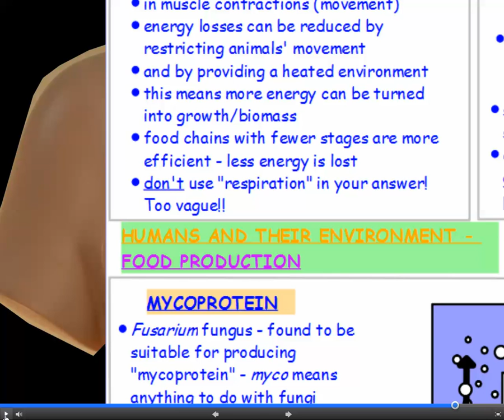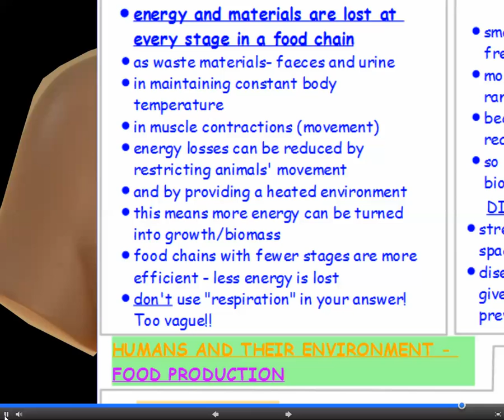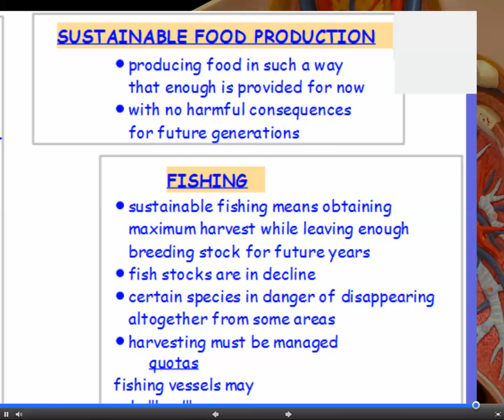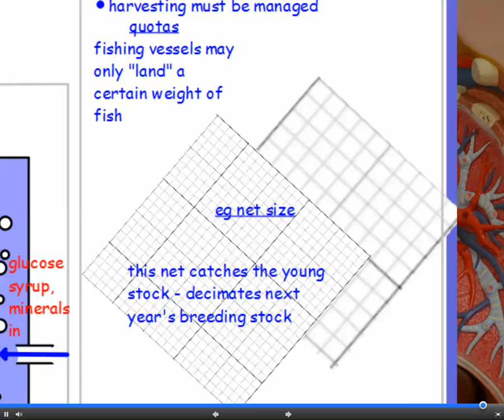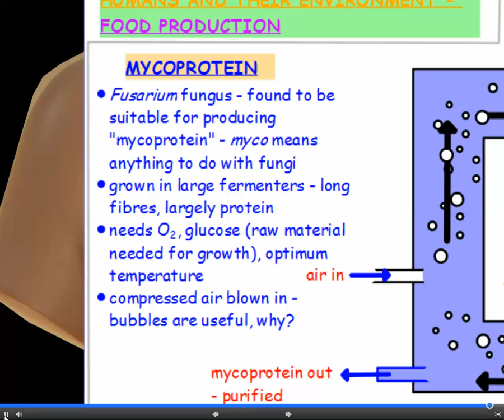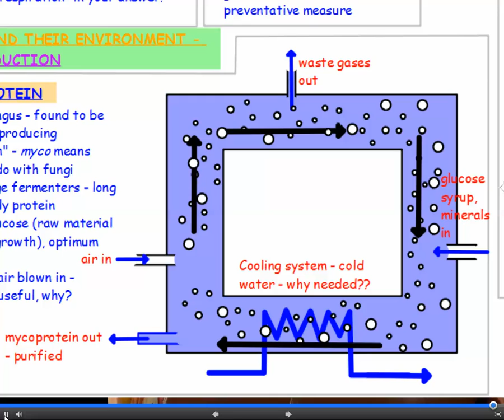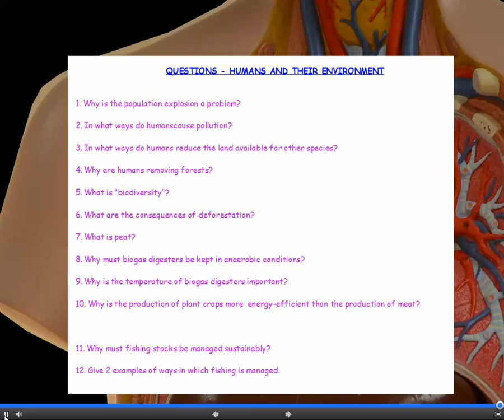AQA GCSE SCIENCE - Unit B3 - 8) Food production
For more videos on all 3 Sciences, for Units 2 and 3, please visit swotter.org